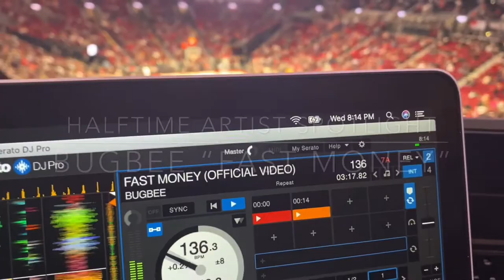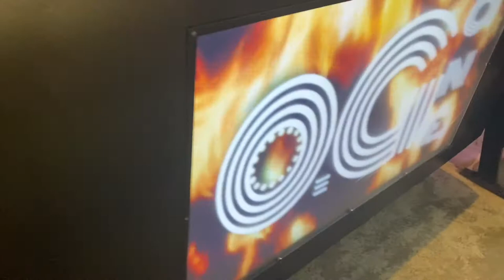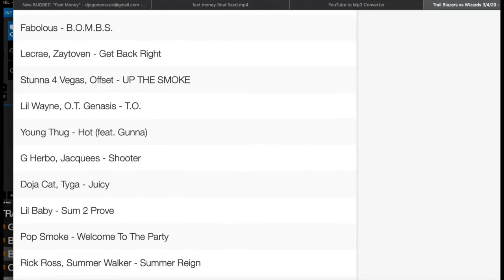O.G.ONE shows love to Independent Artist at Trail Blazers vs Wizards game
Check out who was my halftime independent artist feature... "BugBee" with his song "Fast Money"

INSTAGRAM & TWITTER @djogone